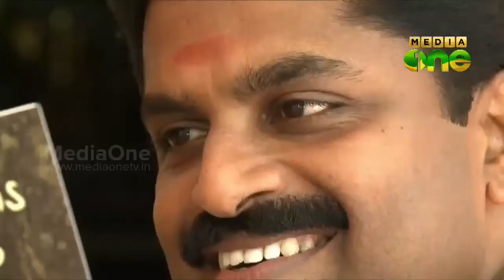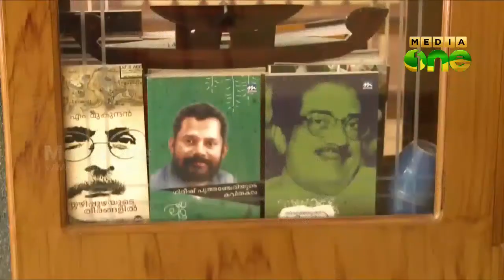Rajeev Alunkal shares his election memories